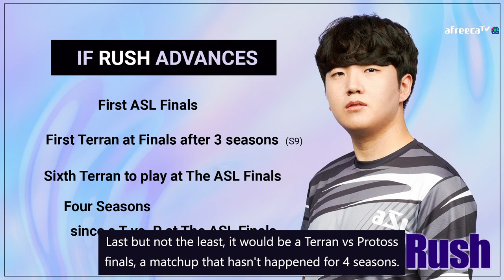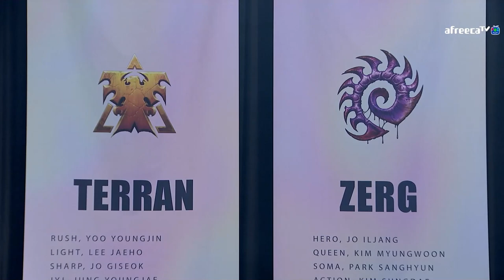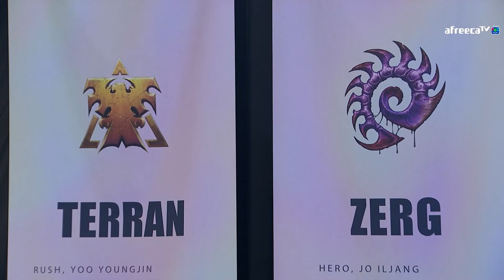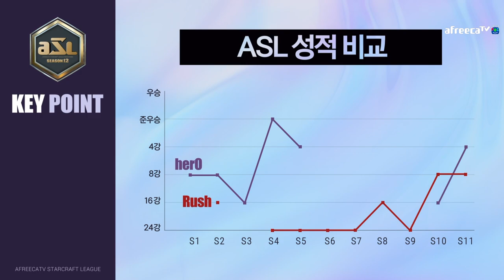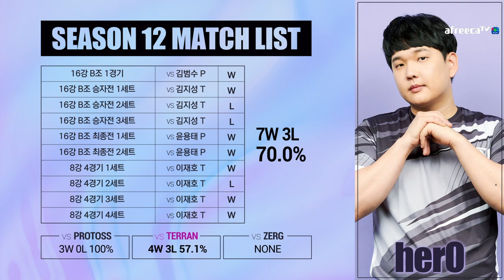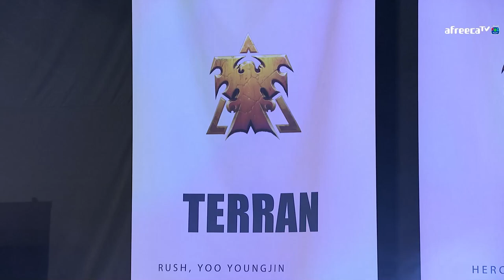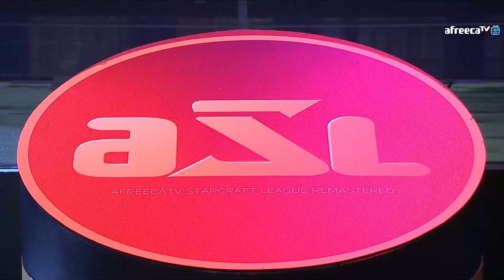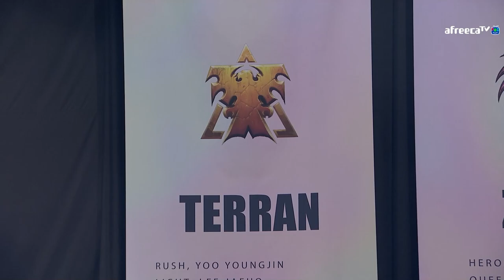[ENG] ASL Season12 Ro.4 Match2 Rush vs herO (Tastosis)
[ENG] AfreecaTV StarLeague(ASL) S12 Ro.4 Match2 (Tastosis)
Ro.4 Match2: Rush vs herO